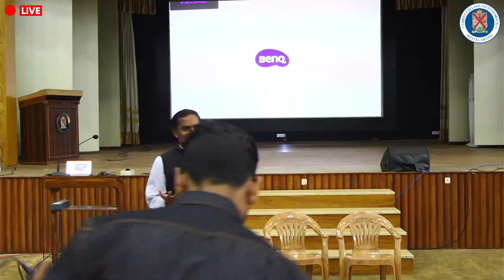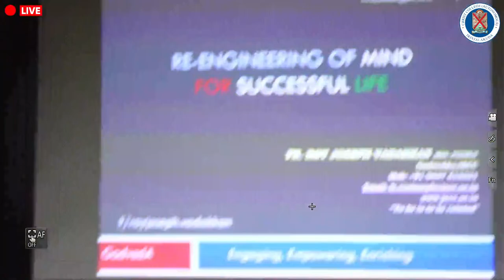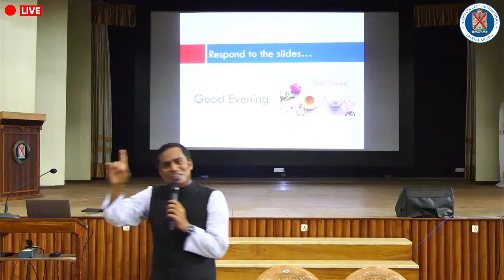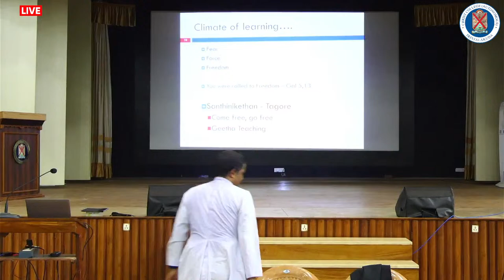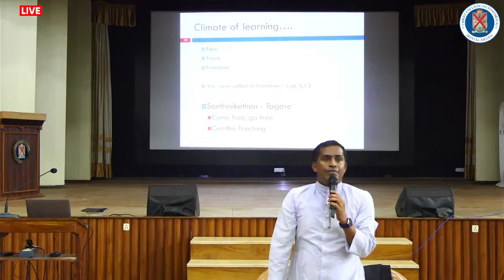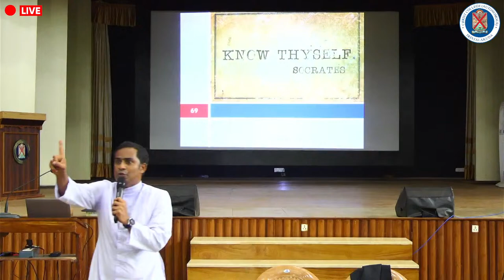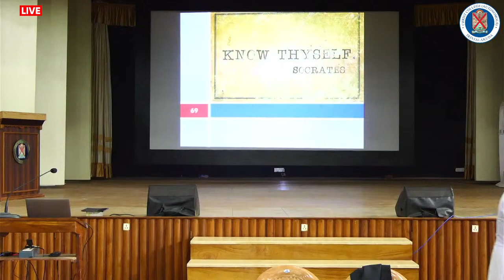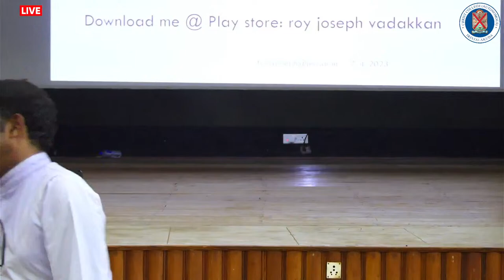Student Induction Program | Day 1 | Christ College (Autonomous) Irinjalakuda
Class by  Fr. Roy Joseph Vadakkan